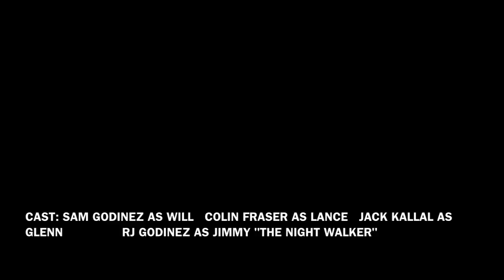The Night Walker (First Draft)